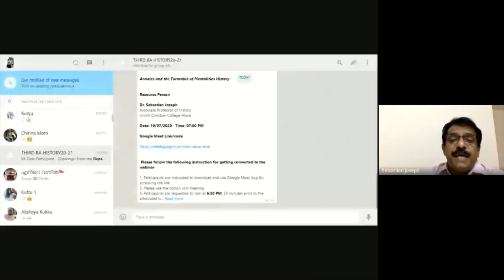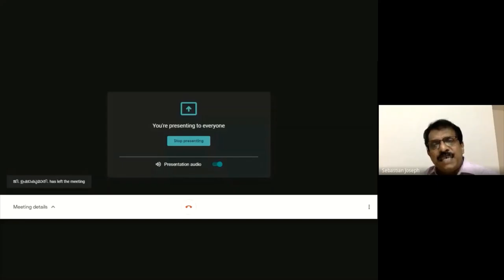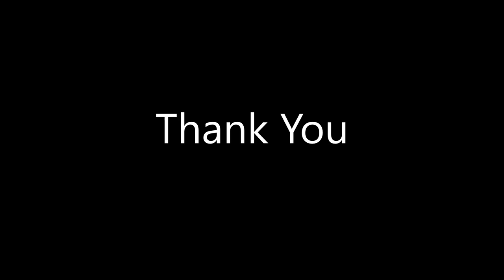Annales and the Turntable of Mentalities History | Dr. Sebastian Joseph | Faculty of History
Lecture by Dr. Sebastian Joseph in the Webinar Series on Social and Cultural Theories organized by the Department of History Sri. C Achuta Menon Govt. College Kuttanellur Thrissur - 19 July 2020